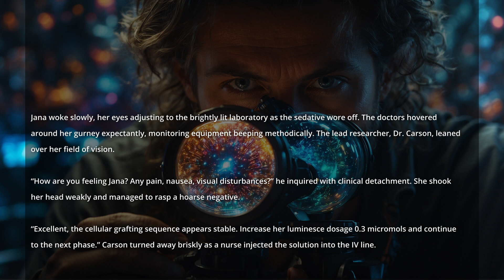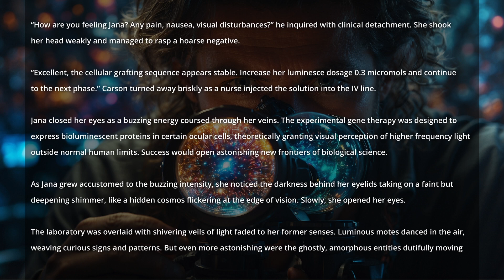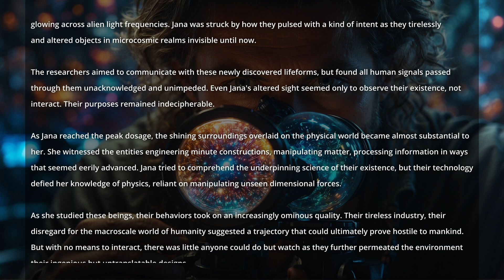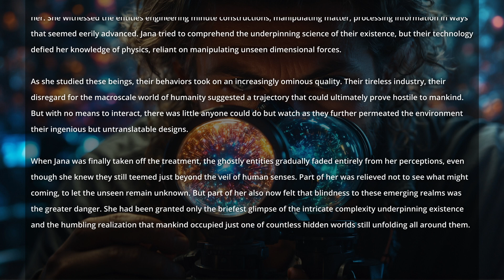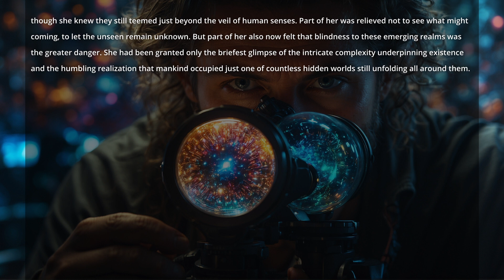They Were Here All Along: Experimental Gene Therapy | Sci-Fi Story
A biotech experiment grants a woman the ability to perceive invisible alien lifeforms occupying alternate dimensional planes intersecting our own, but it remains unknown if they will prove friend or foe to humanity.

Leave a comment even if you did not like it.